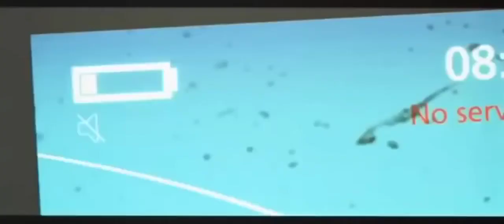Buried - Sepolto - Trailer italiano ufficiale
Buried - Sepolto: Paul Conroy si risveglia all'interno di una bara. Gli unici strumenti a sua disposizione per cercare di salvarsi sono un accendino e un telefono cellulare.
Genere: Thriller/Drammatico